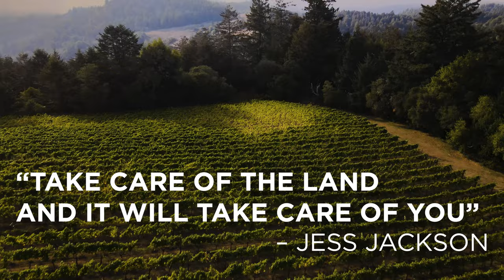Regenerative Farming: How Jackson Family Wines is protecting the land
Our land means everything to us. After all, it's the foundation of every bottle of wine we make. Learn how Jackson Family Wines defines regenerative farming and what we're doing to protect the land for the next generation and foster a more sustainable future for the wine industry.